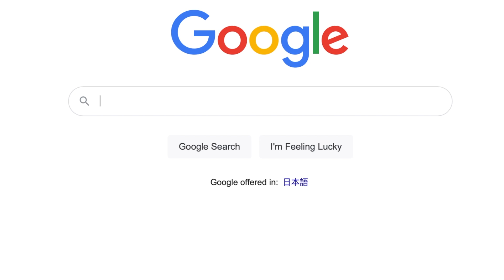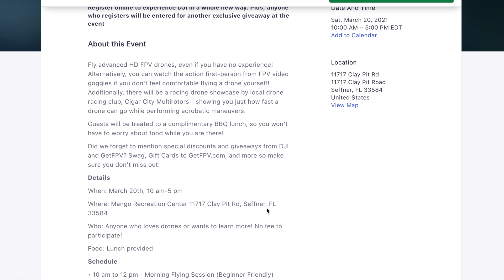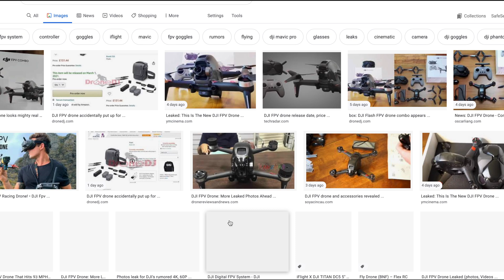DJI FPV drone | REVEAL MARCH 20th in Florida & MARCH 2nd | FPV ACRO and full on free style fun!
DJI FPV drone reveal on the 20th MARCH 2021 in Florida and the 2nd of March I believe during the DJI flying event in Florida.
The not crashable  DJI FPV drone with a high resolution, high quality camera on board at least matching or outperforming a GoPro.
The on board cameras for the FPV digital system seems also to be dynamically angled and adapting to the speed, at least in certain flight modes. A full on ACRO mode is possible with the option to stop the drone from crashing when pilot are flying at the edge.

Let us see what DJI has in stock for us and let's look forward to the event in March!

I love tech and exciting projects all around engineering using technology as a tool for creating a better life style and having a good quality fun time over all here on this planet! :)

Wherever you are in the Galaxy ...
...enjoy the video and have a great rest of the day!

About:

This channel is all about Videography, Tech Talk,  Drone FPV and technology in general.
How can technology make our life better?
I hope you enjoy the journey of this channel, let us build a great community to discuss tech, how tech can make things better for our lives and the planet.

Project like Cybertruck Challenge, drone builds and other exciting content to come!

Sources:
Photos & Video materials:
Cybertruck|Tesla photos and video clips thanks to Tesla.com
iPhone / Apple Products thanks to Apple.com